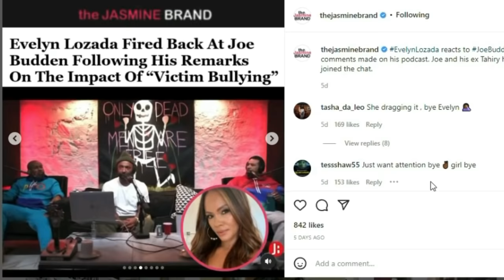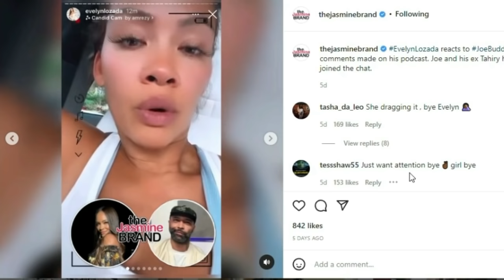JOE BUDDEN MAKES EVELN LOZADA CRY | SPILL THE TEA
What's good Tea Squad! Ya'll ready for me to Spill The Tea on Joe Budden accusing Evelyn Lozada of victim bullying.  You know the Color Me Pynk channel always delivers.

FILMING EQUIPMENT:
ALOVXCON WIRELESS LAPEL MICROPHONE

INSTAGRAM: @keishaervin @colormepynkchannel @colormepynkpublications @fashion_killa81